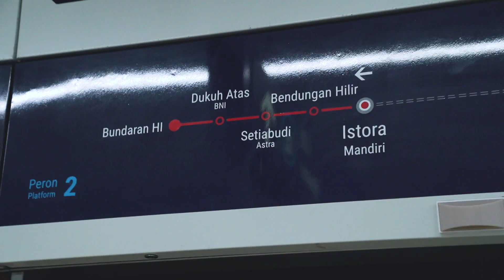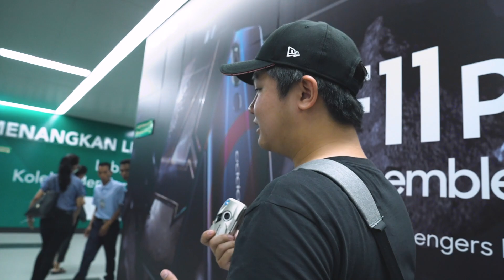Review Kamera Analog: Olympus Mju II (Yang Tidak Sempurna)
Kali ini gw mencoba salah satu kamera analog inceran nax2 muda Indonesia, Olympus Mju II.